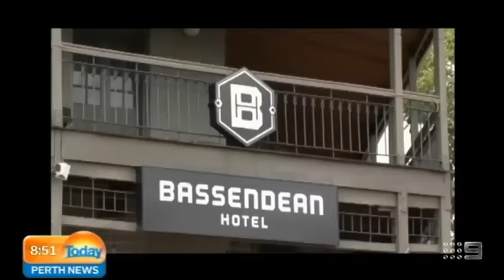The Backbench - The Debt Monster | Today Perth News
A Sesame Street stunt by the Labor party featuring a 'debt monster', not unlike the Cookie Monster, has been released criticizing the Barnett Government's spending.